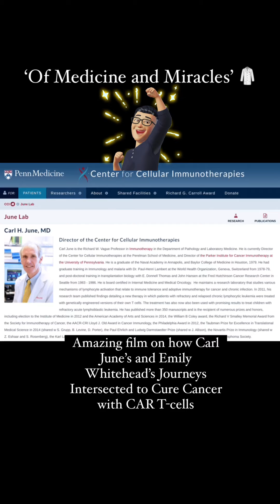How Carl June's CAR T-cell Gene Therapy helped cure Blood Cancer (from "Of Medicine and Miracles")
This award-winning documentary chronicles the humbling journey of Carl June and his team including Stephan Grupp , David Porter , and many others at the University of Pennsylvania to develop CAR T-cell therapy which would revolutionize treatment for blood cancer.

I was particularly touched by Dr. June's humbling reflections of his own life, including his genuine, heart-wrenching emotion about his personal failures, setbacks, and losses, none more than losing his wife at a young age from ovarian cancer. When many would have quit, he kept pressing onward because his mind would not let him stop thinking about how T-cells could be engineered and programmed like soldiers (analogous to his days in the Navy) with HIV lentiviral vectors to kill cancer cells.

Juxtaposed with his journey is that of 5-year-old Emily Whitehead who had just relapsed from acute leukemia, having potentially only weeks left to live. Her parents' courage and persistence resulted in her becoming the first pediatric patient to enroll in an experimental infusion of CAR T-cells. When it caused a life-threatening complication, Dr. June's team discovered that high IL-6 levels could be causing her symptoms, ingeniously administering Tocilizumab, which provided valuable insight into cytokine release syndrome.

Today, Emily remains cancer free and is a freshman studying English at UPenn. There was not a dry eye in the house last night, as we passed on positive thoughts and felt a personal quantum connection towards her and her family as well as to all of those suffering from cancer.

This is a story of bench-to-bedside and back, with so much more on the line than publications or grants. Every scientist and physician dreams about an "Aha" moment like this, and Carl June has a way of openly lending his journey to empower them to feel like they are on the same platform as him, sharing in this victory. On a personal level, when I was doing lab research with a switchable CAR T-cell technology many years ago at Scripps Research , I was inspired by the initial publication by Dr. June, challenging me to push past the failures by thinking of my own patients who had no treatment options left at the time.

Dr. June humbly admitted that it took empathy and compassion, coupled with divine timing and even luck, to power these scientists to create a novel therapy that has now impacted thousands of lives with not just cancer but other diseases. Novartis brought the first CAR T-cell therapy, Kymriah, to the market which gained FDA approval in 2017, after which several others have followed suit, for numerous indications.